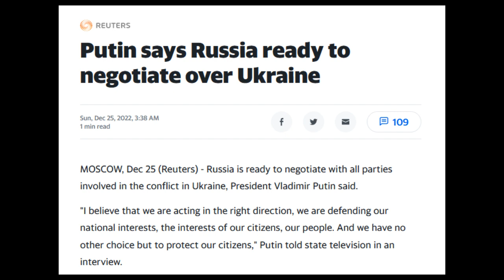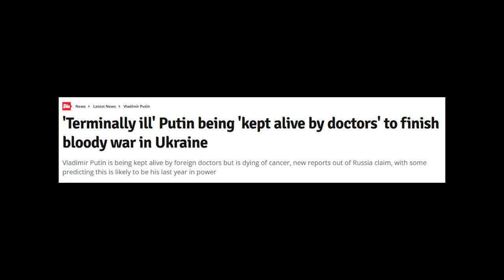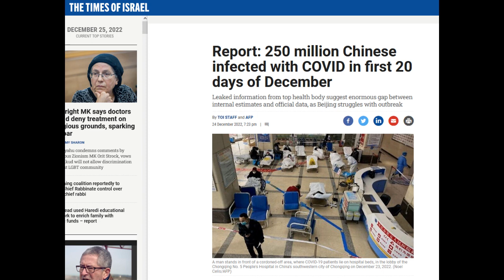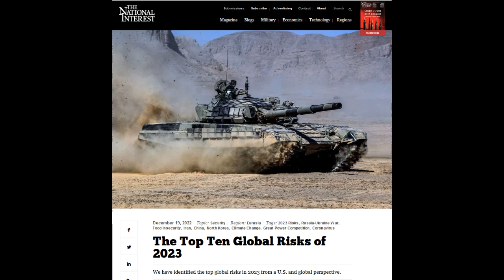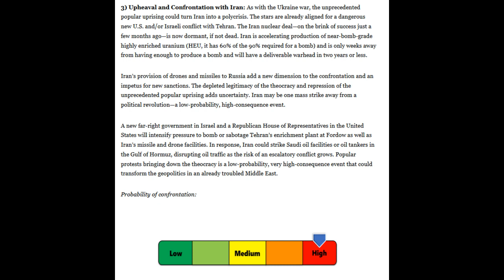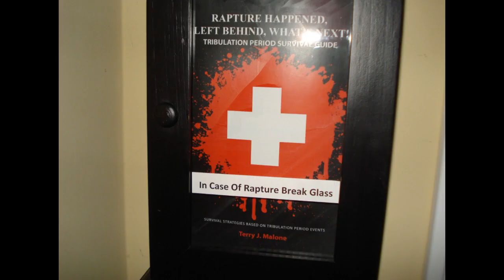CPR 12-25-22: Breaking-Putin Ready To Negotiate With Anyone Willing! He Will Be Dead Soon!